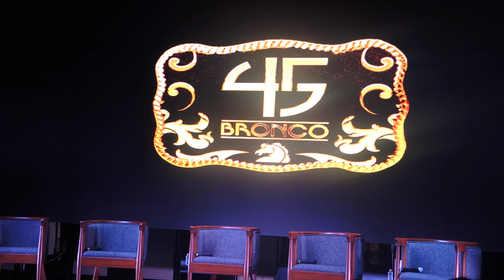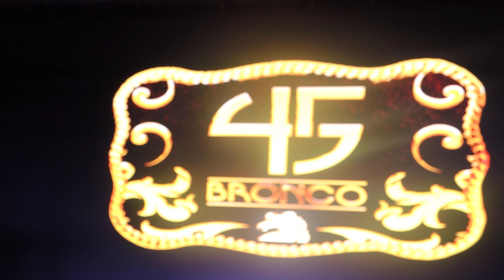intro @BroncoOficial en conferenciadeprensa